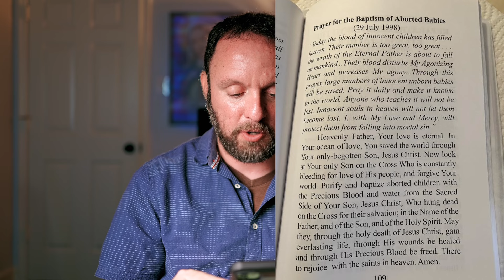Jesus Wants us to Pray THIS Prayer for the Infants in Limbo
My Favorite Books on Purgatory:

Purgatory by Fr FX Schouppe:

Diary of Divine Mercy:

Manuscripts On Purgatory

My Conversations with Poor Souls

Hungry Souls: Supernatural Visits, Messages, and Warnings from Purgatory

Visions of Purgatory: A Private Revelation - Paperback

Day by Day for the Holy Souls in Purgatory: 365 Reflections

Stories about Purgatory & What They Reveal: 30 Days for the Holy Souls

Sony ZV-E1 Camera
Sony Wireless Streaming Mic
Bi-Color LED GVM Lighting
PNY Pro SD Card